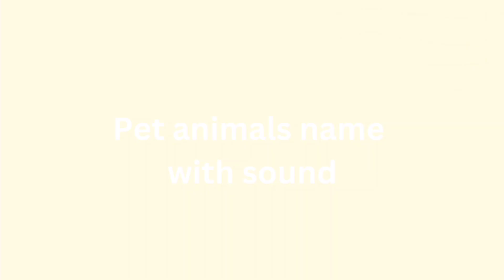Pet animals with sound|kindergarten class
Kindergarten Pet Animals with Sounds

"Hello, little friends! 🐾🎵 Welcome to generousmom , where we explore the amazing world of pets and their sounds! Learn about your favorite animals like dogs, cats, birds, and more with fun visuals and real-life sounds.

This video is perfect for kids in kindergarten to learn, enjoy, and recognize the sounds of their furry and feathered friends. Watch, listen, and guess the animal sound—it’s learning made fun!